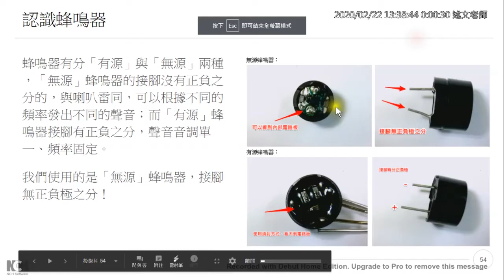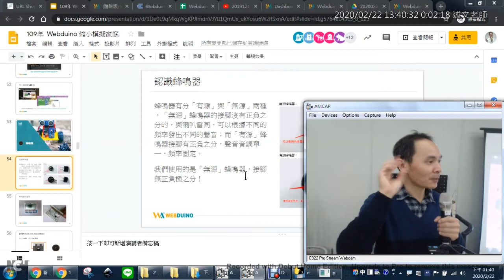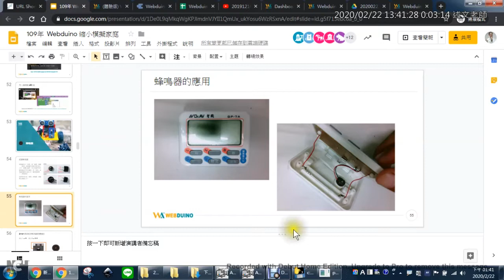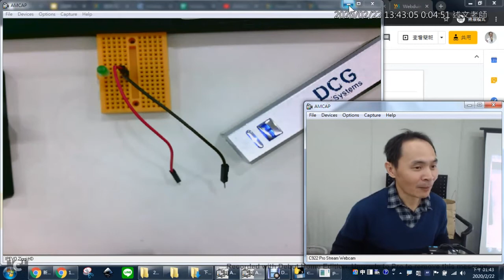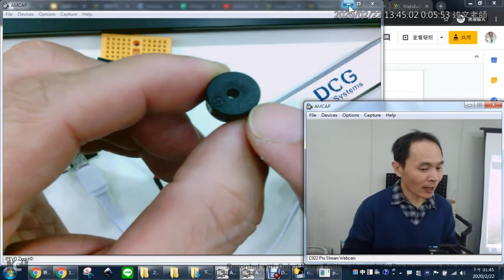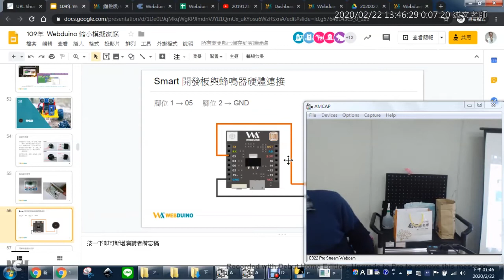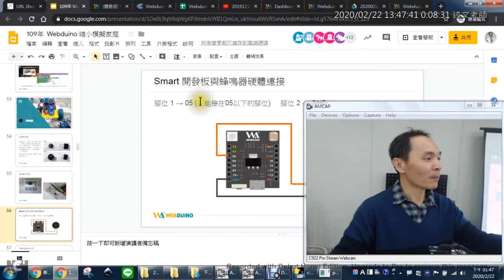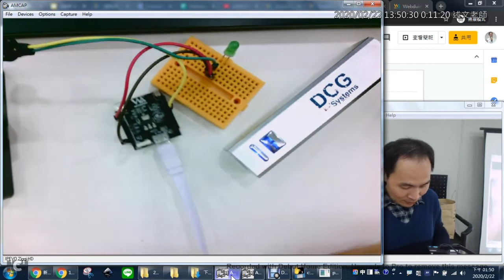13：蜂鳴器介紹與硬體連接